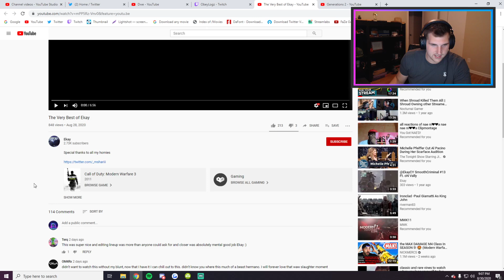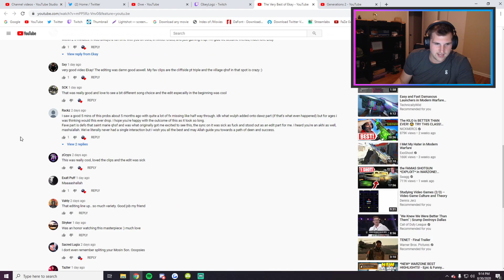You can tell it's a Dawz edit....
🎥 I run a Podcast on Twitch called "The SnipingCoDCast" where we talk about old CoD Montages and nerd out. Go follow if you want